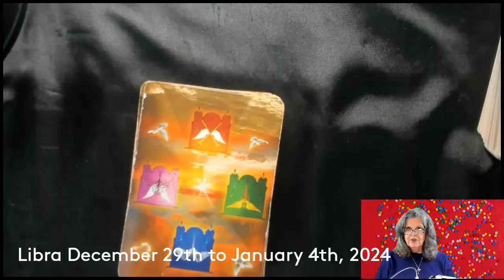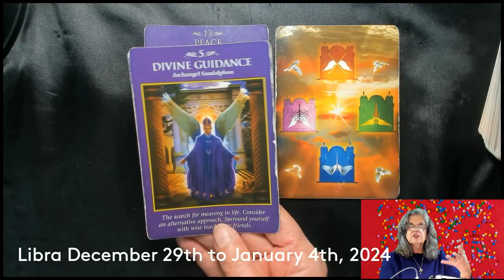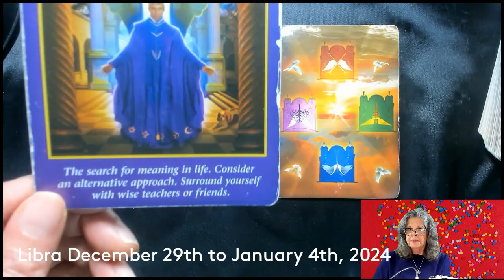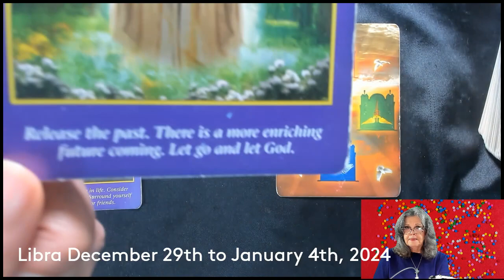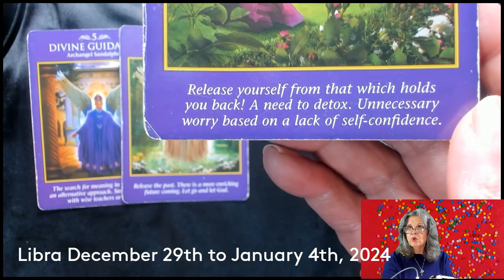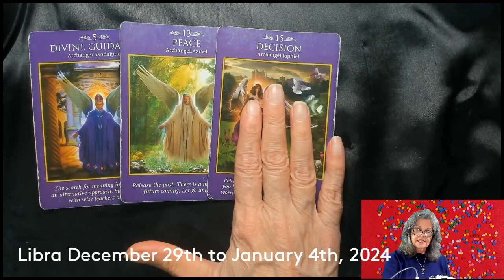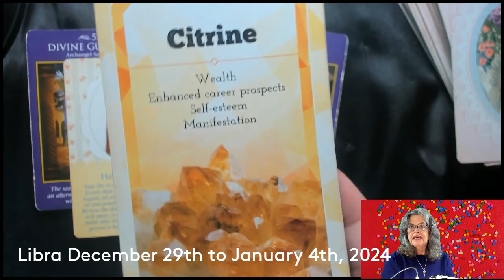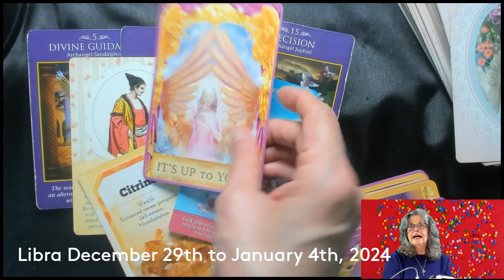Libra December 29th to January 4th, 2024 Life Gets Busy!